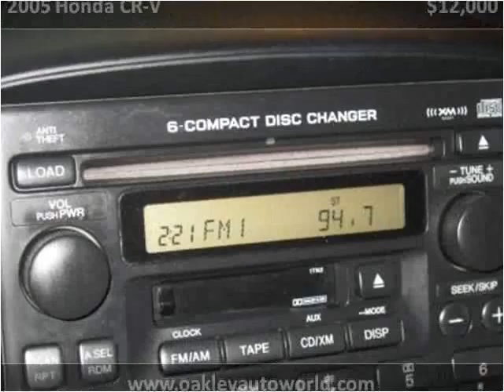2005 Honda CR-V Used Cars Branson MO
This 2005 Honda CR-V is available from Oakley Auto World.